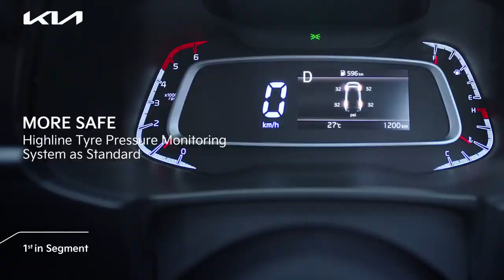The All-New Kia Sonet | More Safe | More Smart | More Inspiring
The all-new Sonet is here to inspire a new belief in world-class safety with 4 Airbags as standard along with flamboyance of two new colors and much more.

The wild-wild one is more inspiring than ever.